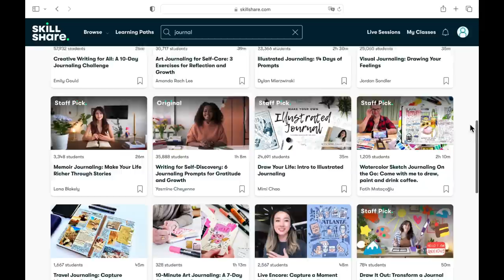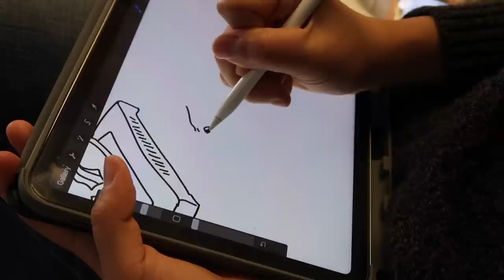finishing art school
hi!!! 👋 I didn't really feel anything until ive finished editing this video and it made me feel bittersweet 😭 I can't believe its been a year where I moved abroad for art school in england!! I will def still be in touch with silkscreening, ceramics, tufting...the usual things... so it won't really feel like its THAT different for you, but I just wanted to give you all a heads up that not all my videos every week will be consistently on art school and my life as an art student.. because im not anymore 😌 im a fully grown aRtiST 😘 LOL whatever that means. but I'm looking forward to working on projects for myself and clients, and having more free time to work on my skin BC ITS ANGRY LATELY, and traveling, AND FINALLY FINISHING MY BOOKS THAT I RENEWED 16 TIMES THE LAST 6 MONTHS. anyways. hopefully this means I'll have the time to pick up patreon again, and be more in touch with you guys.

@ bysunnywu
@ sunnykabocha

Free Music for Videos 👉 Music by Pui Mun - Shelter In The Rain